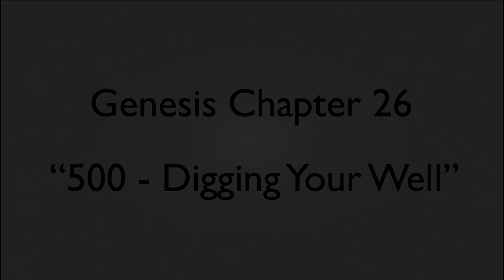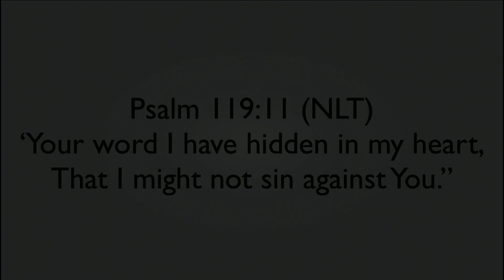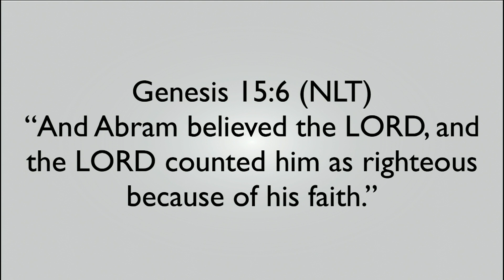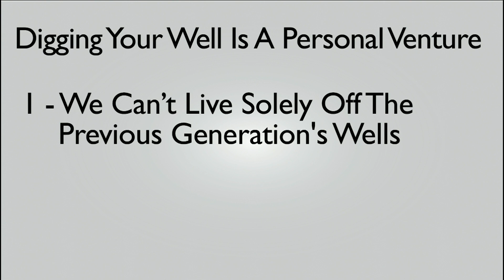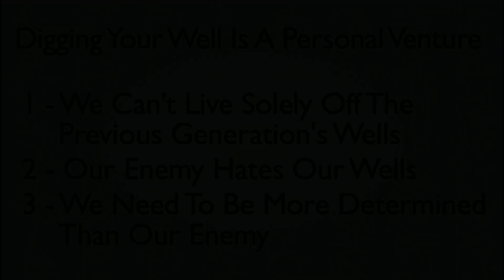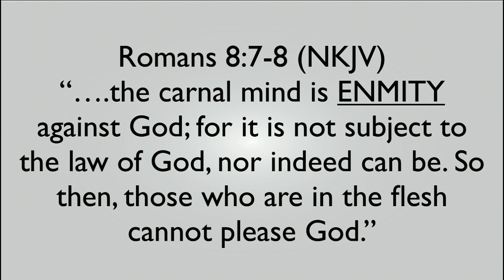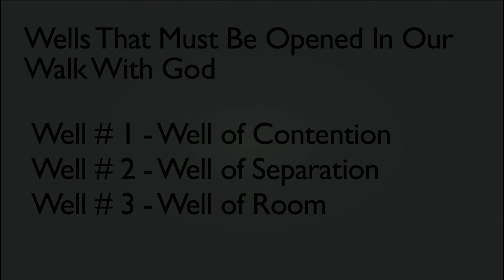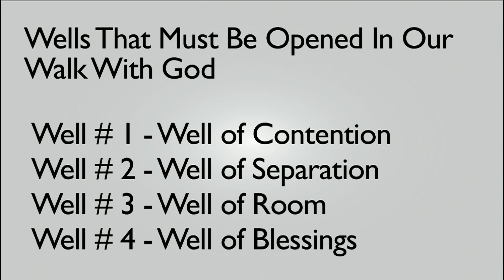500-Digging Your Well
Pastor Tim Thompson explains the process and the rewards of growing in God’s love and grace by explaining the progression of Isaac’s well-digging experience in Genesis 26:12-35.